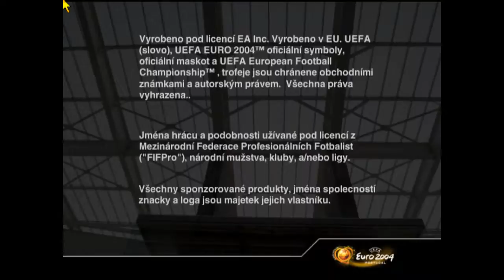UEFA EURO 2004 (PC) -- All National Teams (CZ)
UEFA EURO 2004 (PC) -- All National Teams in Czech language